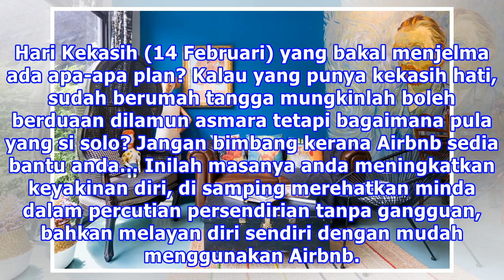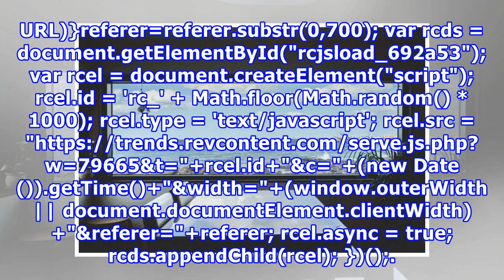Bercuti Solo Tak Ada Hal, Airbnb Senarai Tempat Trending Boleh Kamu Lawati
Hari Kekasih (14 Februari) yang bakal menjelma ada apa-apa plan? Kalau yang punya kekasih hati, sudah berumah tangga mungkinlah boleh berduaan dilamun asmara tetapi bagaimana pula yang si solo? Jangan bimbang kerana Airbnb sedia bantu anda… Inilah masanya anda meningkatkan keyakinan diri, di samping...